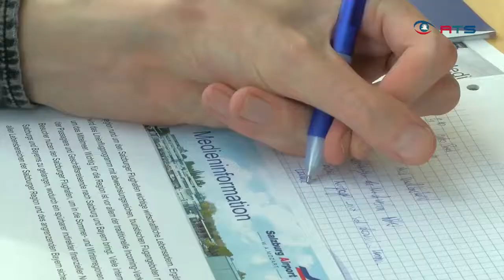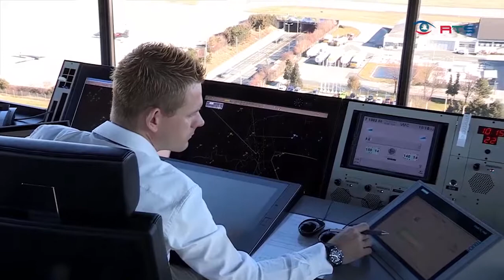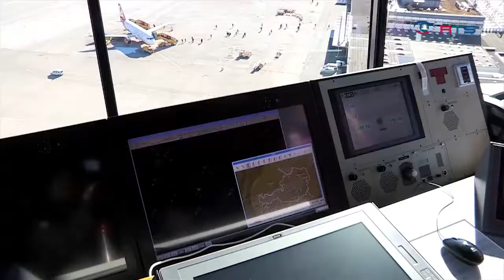100 Tage Geschäftsführung Salzburg Airport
Der Salzburg Airport ist eine wichtige wirtschaftliche Lebensader unserer Region und Frequenzbringer für ausländische Gäste aller Herren Länder. Trotz der Krisen und Insolvenzen des vergangen Jahres kann der Flughafen auf ein ausgezeichnetes Verkehrsergebnis zurückblicken.